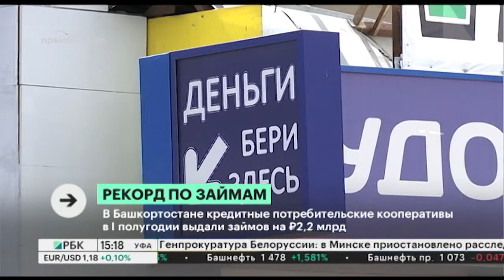В Башкортостане кредитные потребительские кооперативы в I полугодии выдали займов на ₽2,2 млрд